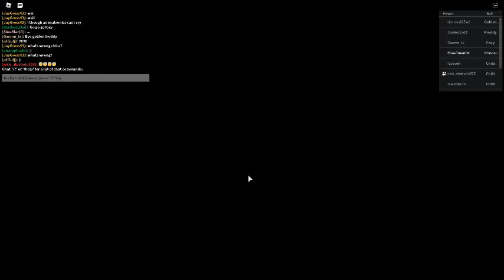ELIASTIME ON ROBLOX SEASON 1 ESPIODE 1